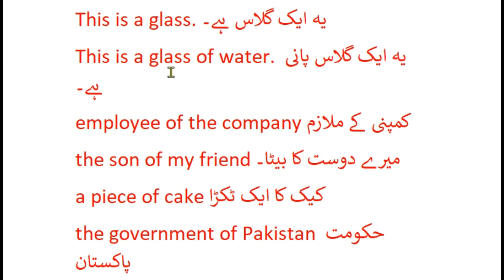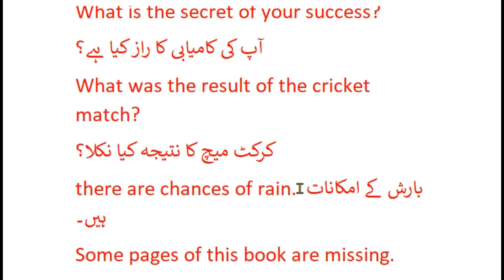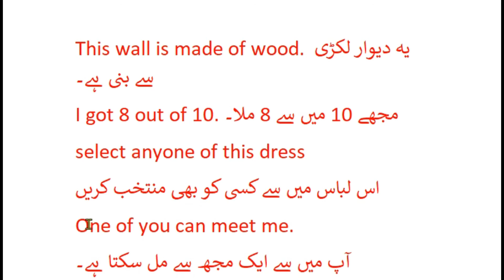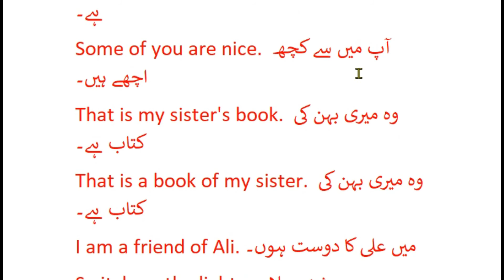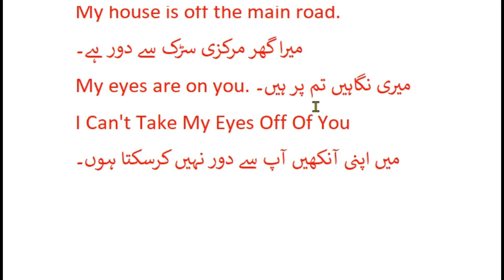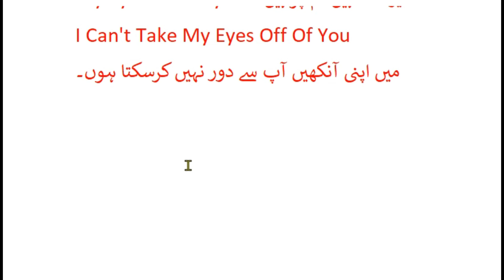learn english basics in urdu lesson 24 by Qamar pvmits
اور جہاں تک بھی اردو بولی اور سمجھی جاتی ہے وہاں تک اور خاص طور پر میرے پیارے پاکستانیوں السلام علیکم اگر آپ انگلش سیکھنا چاہتے ھیں تو یہ مواد آپ کی بہت مدد کرے گا اگر آپ کسی بھی اور ملک میں ہیں تو کچھ  نا کچھ تو آپ کو انگلش سیکھنا پڑے گی اس میں انگلش گرامر کی کچھ خاص چیزوں کو بہت اچھے طریقے سمجھایا گیا ہے خاص بات یہ ہے بہت عام اور خاص اور انٹرنیشنل لیول پر استعمال ہونے والے  اور بہت خاص جملے وہ بھی اردو ٹرانسلیشن کے ساتھ بنائے گئے ہیں اگر آپ اس چینل کی پلے لسٹ کو بہت اچھے طریقے سے دو یا تین بار سنتے ہیں  اور روزمرہ زندگی کے بول چال میں استعمال کرتے ہیں تو انشاءاللہ آپ کی انگلش بہت جلد ٹھیک ہو جائے گی  آپ کے وقت کا خیال رکھتے ہوئے اس پلے لسٹ کی ویڈیو کو شاٹ وقت میں بنایا گیا ہےبہت کم وقت میں آپ بہت کچھ سیکھ سکتے ہیں اس چینل کی اس پلے لسٹ میں پچاس سے زائد ویڈیو اپلوڈ کی جائیگی اور بہت جلدی مکمل کیا جائے گا ہر دن میں آپ ایک خاص ٹائم پر آپ کو ایک ویڈیو ملے گی اسے دیکھیں اگر آپ کو پسند آئے تو اسے بار بار دیکھیں اور پریکٹس کرے اوراگر آپ کو یہ ہماری چھوٹی سی کوشش پسند ہے تو برائے مہربانی کرکے اس چینل کو   کو ضرور سبسکرائب کریں اور ساتھ ہی بیل آئیکون کو پریس کر دیں تاکہ ہماری ہر نئی ویڈیو کا نوٹیفکیشن
 بروقت آپ کو مل سکے آپ کے تعاون کا بہت بہت شکریہ والسلام
business what's app namber 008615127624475.